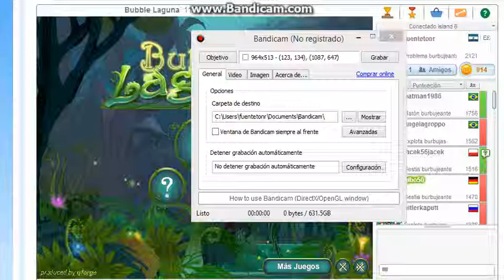fuentetonr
calculando el oponente